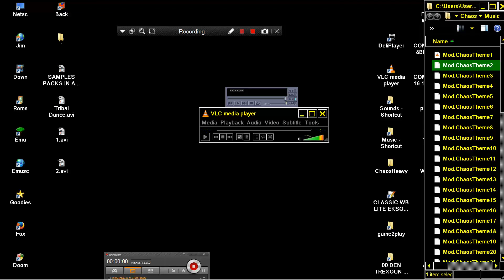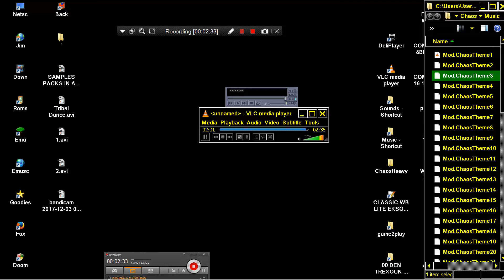AMIGA MUSIC Mod ChaosTheme 3 FROM CHAOS Wizard War II v3 4cd James Conwell Sean Irvine